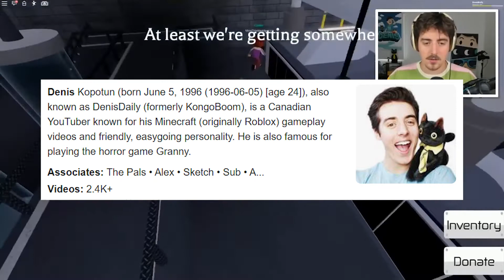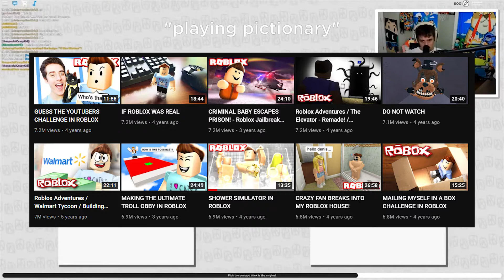Is Denis COMING BACK to Roblox?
In today's Roblox Smokey video we are going to be looking at if Denis is COMING BACK to Roblox!